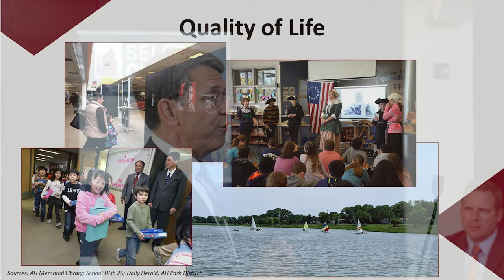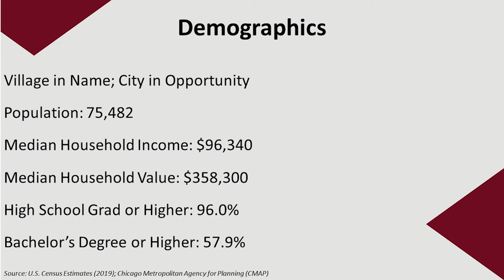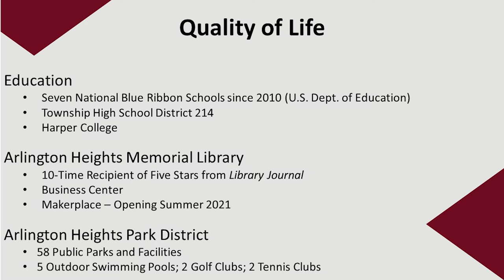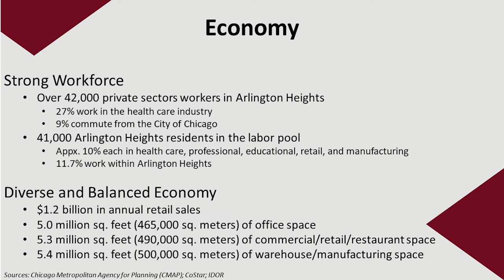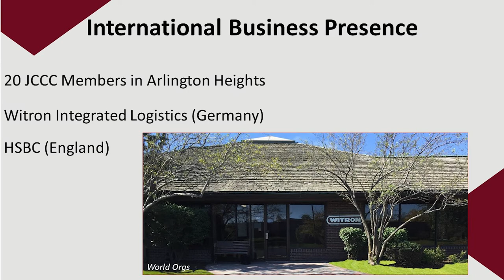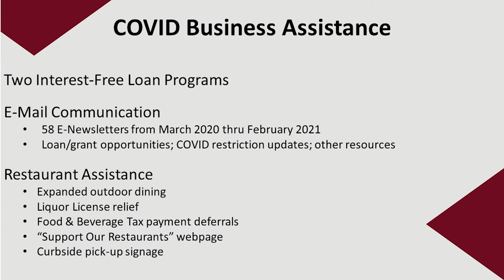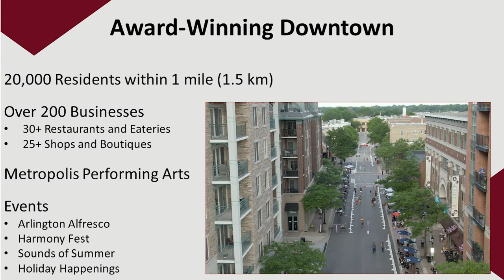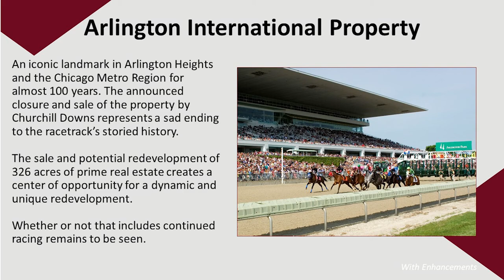The Village of Arlington Heights - FDI Workshop July 2021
On July 28, 2021, the Village of Arlington Heights had the privilege of hosting SelectChicago, representatives from numerous foreign direct investment organizations and Japanese-owned companies, and Mr. Kenichi Okada who has served as Japan’s Consul General to the U.S. Midwestern region.

Arlington Heights offers exceptional quality of life and business opportunity, bolstered by its position in the greater Chicago market.  This video covers the various elements that make Arlington Heights a destination for residents, visitors, and businesses alike.

SelectChicago® helps global investors and foreign companies enter, distribute, and invest in the Greater Chicago Region by facilitating resources, connections, and capital. SelectChicago works at the intersection of local municipalities, international trade commissioners, and global investors to foster bi-directional foreign direct investment.

SelectChicago is a Program of the GWDC. The GWDC is a 501c3 Economic Development Corporation.

For more information about SelectChicago®:

SelectChicago®
What is SelectChicago